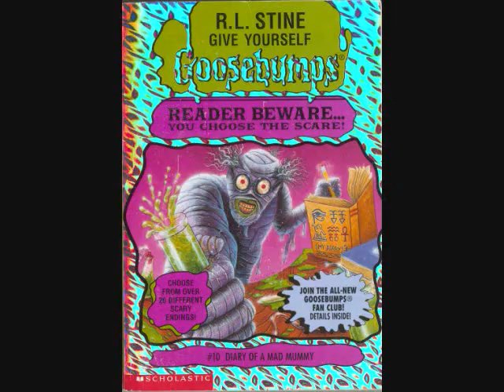Top 10 R.L Stine Books (this time the 1s i like)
Finalyy,MY OWN VID.